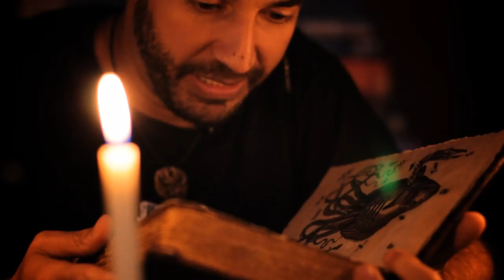Jogando Offline Segunda Temporada - Projeto no Catarse